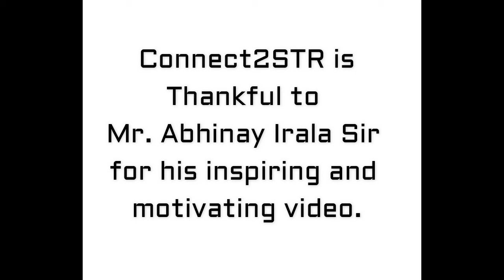6. The difference between Goals and Dreams by Abhinay Irala_Motivation@Connect2STR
Hello, World! Check out this video by Mr. Abhniay Irala an inspiring motivational speaker.
The difference between Goals and Dreams by Abhinay Irala_Motivation@Connect2STR